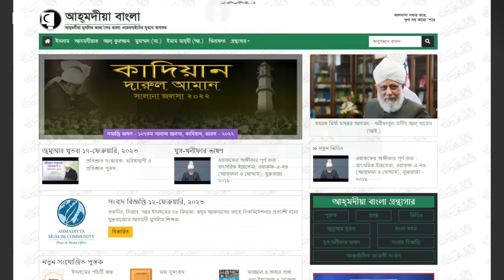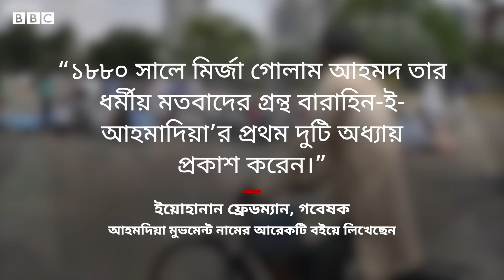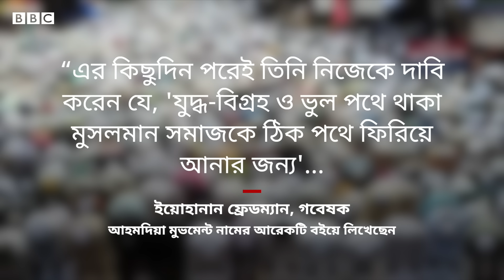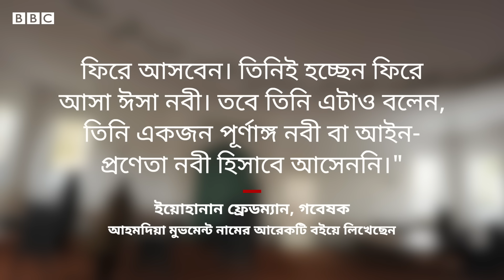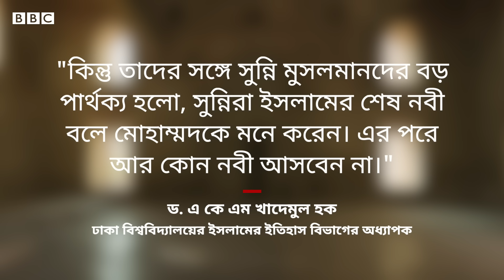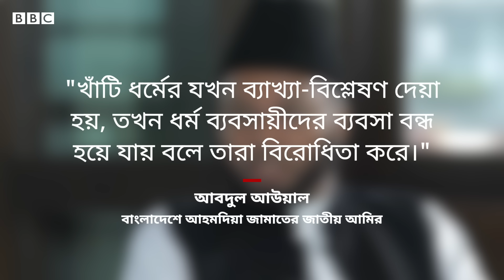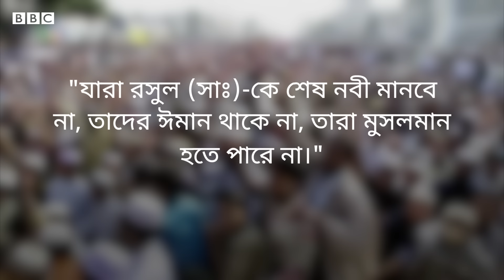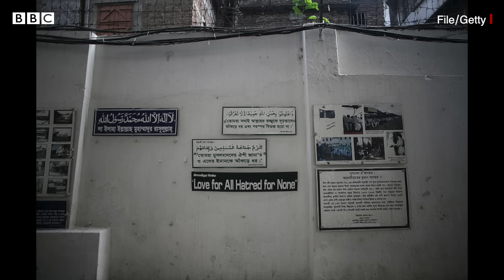আহমদিয়া জামাতের উৎপত্তি হয়েছিল কীভাবে, কেন তাদের ঘিরে বিরোধ?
আহমদিয়া মুসলিম জামাতের অনুসারীরা নিজেদের অন্য সকল মুসলমানের মতোই মুসলিম বলেই দাবি করেন। তবে সুন্নি মুসলিমদের অনেকে আহমদিয়াদের 'অমুসলিম' বলে মনে করেন। ভারতের পাঞ্জাবের কাদিয়ান থেকে এই দর্শনের জন্ম বলে অনেকে এই সম্প্রদায়ের লোকজনকে কাদিয়ানী বলেও বর্ণনা করে থাকেন। এই সম্প্রদায়কে নিয়ে বিশ্বের অনেক দেশেই বিরোধ রয়েছে। আহলে সুন্নাহ’র অনুসারীরা তাদের মুসলমান বলে মনে করেন না। পাকিস্তানে আহমদিয়াদের কর্মকাণ্ড নিষিদ্ধ করা হয়েছে। বাংলাদেশেও আহমদিয়া জামাতের নানা অনুষ্ঠান ঘিরে একাধিকবার বিক্ষোভ ও সহিংসতার ঘটনা ঘটেছে। কিন্তু আহমদিয়া মুসলিম জামাতের উৎপত্তি কীভাবে হয়েছে? তাদের নিয়ে অন্যদের বিরোধের পেছনেই বা কী কারণ?